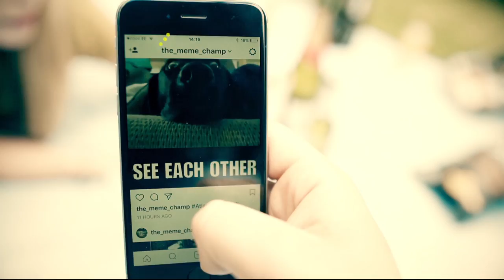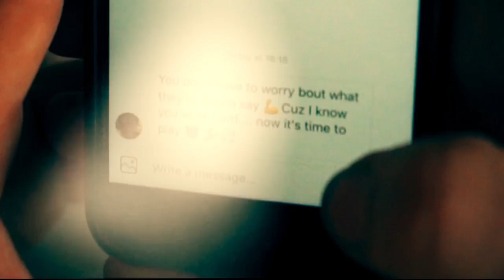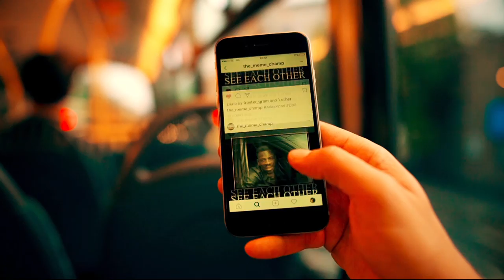Atlas Knox - Do It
In a culture that dances from one weekend to the next, debut "Do It" by mysterious act Atlas Knox seems custom-built to thrive. With its pitched vocals and upbeat tempo, the song has an energy that will far outlast yours on any given dance floor.

Follow Atlas Knox